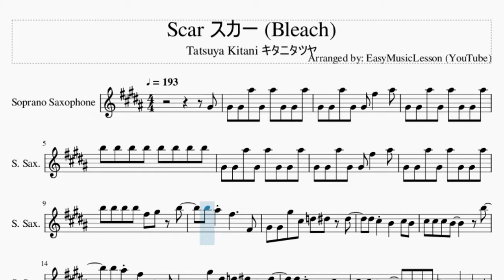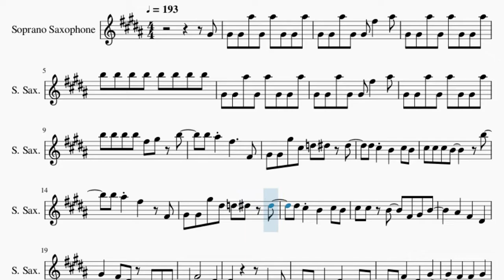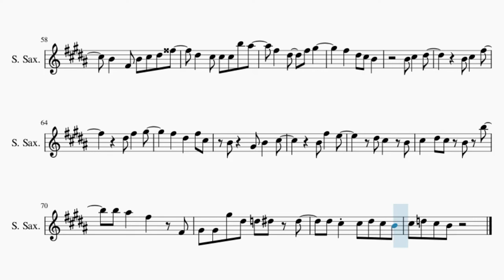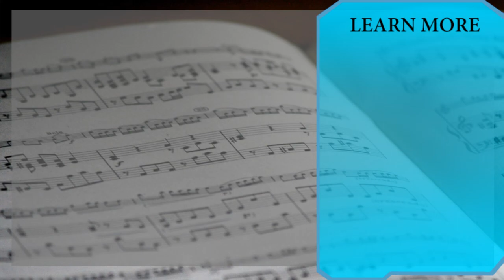Soprano Sax Sheet Music: How to play Scar スカー (Bleach) by Tatsuya Kitani キタニタツヤ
Comment and let us know how the videos have helped you. It keeps us going! :)Here is a sheet music/tab video on the song Scar スカー (Bleach) by Tatsuya Kitani キタニタツヤ on the soprano sax. A soprano sax sheet music arrangement which is transposed to notes that are easily played by soprano sax, for the song Scar スカー (Bleach) by Tatsuya Kitani キタニタツヤ.

EasyMusicLesson2 teaches you to play the your favorite instrument, through well-arranged sheet music so that you too can learn how to play Scar スカー (Bleach) by Tatsuya Kitani キタニタツヤ on the soprano sax as fast as you can. A soprano sax sheet music with backing tracks to help your play the song better.

Chords of Soprano Sax arrangement:
A# Min   A# Min   A# Min   A# Min   A# Min   F# Maj   C# Maj
G# Maj   F#/G#   C# Maj   G# Maj   A# Min   F# Maj   C# Maj
G# Maj   A# Min   D# Min   G# Maj   A# Min   A# Min   D# Min
G# Maj   F# Maj   G# Dom 7   F Min   A# Min   F# Maj   G# Dom 7
F Min   F Maj   A# Min   D# Min   C# Maj   F# Maj   G# Maj
D# Min   C# Maj   B Maj   G# Maj

Melody notes of Soprano Sax:
G#4 G#4 G#4 A#5 G#4 A#5 G#4 G#4 A#5
G#4 G#4 A#5 G#4 G#4 F#5   A#5
G#4 G#4 A#5 G#4 A#5 G#4 G#4 A#5
B5 B5 B5 B5 B5 B5 B5 B5
B5 B5 B5 B5 F#5 G#5 B5
B5 A#5 F#5     F#4
G#4 G#4 G#5 C#5 D5 D#5 D#5
D#5 C#5 B4   C#5 B4
C#5 C#5 C#5 B4     B5
G#4 G#4 G#5 D#5 D5 D#5 D#5
C#5 C#5 B4   F#4 G#4 B4
A#4   F#4   D#4
G#4   F#4 D#4 C#4 C#4 B3
C#4 F#4       D#4
C#4   B3
C#4 B3 C#4   D#4 C#4 B3
C#4 B3 F#4   D#4   G#4
A#4   F#4   D#4
C#4 B3 F#4       D#4 C#4
C#4 C#5
B4   A#4   F#4
D#4 C#4   C#4 D#4 F#4   G#4
B4   A#4   B4   C#5
D#5     G#4 G#4
D#4           B4
F#5   C#5 C#5   B4 D#5
B4   G#4   B4   D#5
C#5   C#5
C#5   D#5 D#5   G#5   F#5
D#5 C#5   B4   D#5
C#5   F#4 B4 C#5 D#5 C#5
B4   F#4 B4 C#5 B4 F#5
D#5   B4   B4 B5 A#5
B5   D#5   C#5 C#5 B4
B4   F#4 B4 C#5 D#5 G5
D#5   C#5 C#5 C#5 B5 A#5
F#5   D#5   F#5 G#5
F#5   D#5   F#5 C#5
B4   G#4 B4   C#5
C#5   D#5 C#5 B4 B5
D#5 C#5 C#5 D#5 C#5 B4